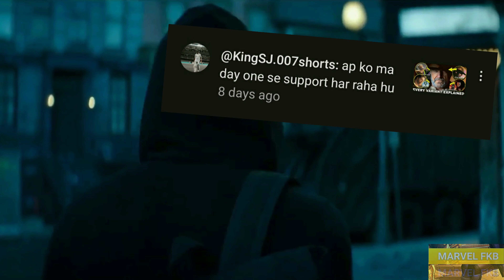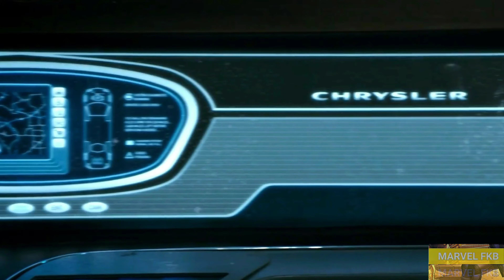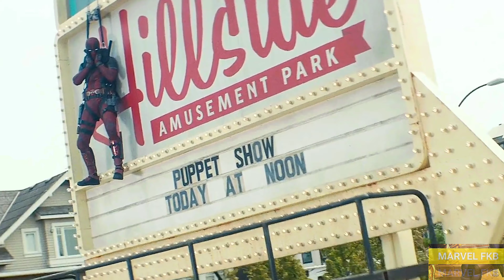THE DARK TRUTH OF DEADPOOL 3: JUST HIS IMAGINATION| VANESSA IS LADY DEATH + Wade Wilson comic origin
This video delves into the hidden, dark aspects of Deadpool in hindi focusing on his disturbed mind, and the secret identities of Peter and Blind Al as British intelligence agents, his connection to Lady Death, AKA (Vanessa). Prepare to uncover the grim truths that make the Deadpool and Wolverine story far more complex and terrifying than the humorous facade suggests. In this deep dive, we explore the dark and twisted reality behind Deadpool, the so-called "Merc with a Mouth," and his deadly encounters with Wolverine. While most fans know Deadpool for his humor and witty remarks, there's a far more sinister side to this anti-hero that often goes unnoticed. We unravel the mysteries surrounding Deadpool's psyche, revealing how his mental state and tragic backstory make him more than just a comic relief character. We'll also dive into the intense and brutal relationship between Deadpool and Wolverine, showing why their story is anything but a funny movie. Additionally, shocking revelations come to light—could Vanessa actually be Lady Death? And what about Peter and Blind Al? What if they’re not who they seem, but instead, secret agents from British intelligence playing a dangerous game? Join us as we peel back the layers of Deadpool's complex character, from his brutal killing sprees to the disturbing themes that make his story, especially with Wolverine, one of the darkest in the Marvel universe. This video isn't for the faint-hearted—it's time to see Deadpool and Wolverine in a whole new light. find out their backstories, powers, and how they fit into the Marvel universe and in ( Deadpool & Wolverine). This video is a must-watch to fully appreciate the movie and will be a handy guide even after you’ve watched it.

Characters covered:
Wade Wilson (Deadpool)
Wolverine
X-23 (Laura)
Vanessa (Lady Death)
Blind Al
Peter Wisdom

ENJOY THE VIDEO WITH YOUR FAVOURITE HOST (J.P)

KEY MOMENTS
00:00 INTRO
0:47 DEADPOOL'S HISTORY IN MOVIES
2:47 WADE WILSON'S ORIGIN
4:47 HE IS THE DEADPOOL KILLS VARIANT
8:43 PETER WISDOM'S ORIGIN
9:30 BLIND AL'S ORIGIN
10:03 VANESSA IS LADY DEATH